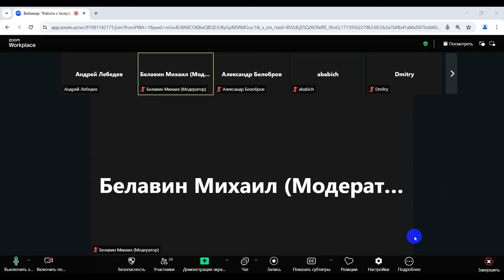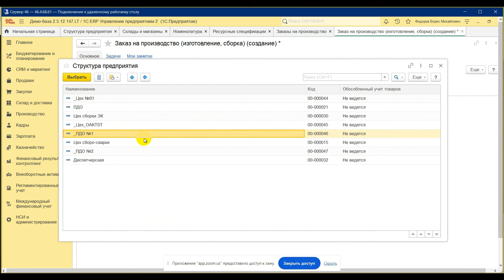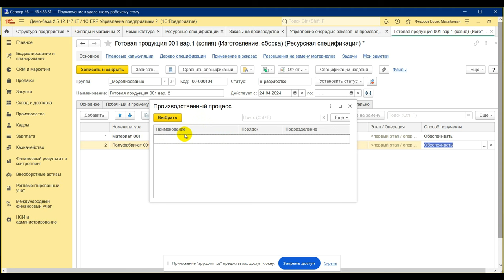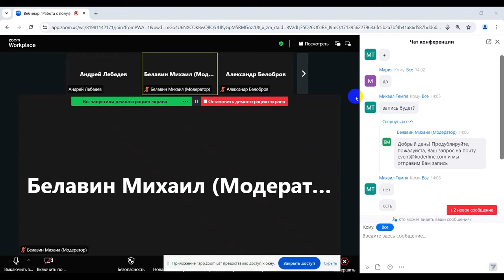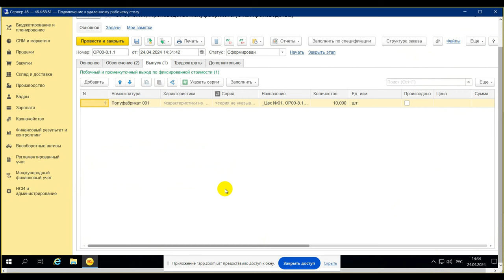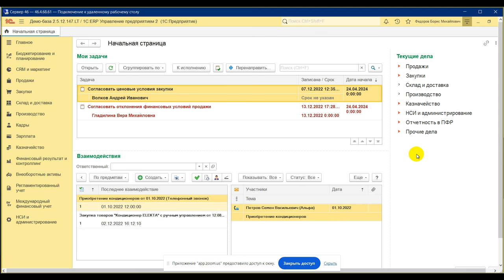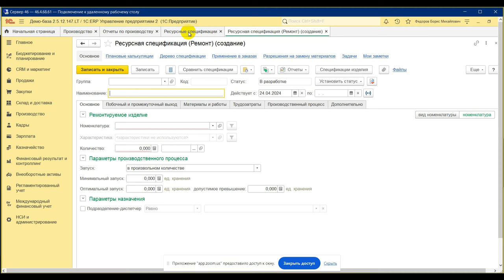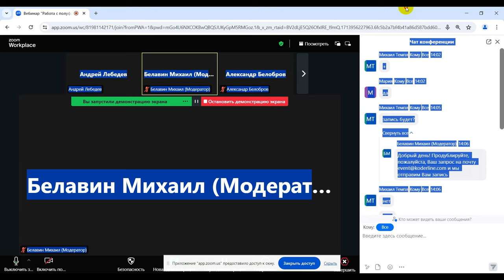Вебинар «Работа с полуфабрикатами в 1С:ERP (статическая схема)»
Компания «Кодерлайн» провела вебинар «Работа с полуфабрикатами в 1С:ERP (статическая схема)»

Целевая аудитория
сотрудники организаций, отвечающие за планирование производства в 1С:ERP.

Описание
Подсистема Производства является ключевой для 1С:ERP. Управление предприятием. Сложная многокомпонентная структура готовой продукции делает практически неизбежным сложное многостадийное производство и выпуск полуфабрикатов. В ходе вебинара будут разобраны основные подходы к работе с полуфабрикатами, варианты настройки ресурсной спецификации, а также учет полуфабрикатов при формировании Планов производства.

Программа
1.       Полуфабрикат в справочнике номенклатуры.

2.       Полуфабрикат в ресурсной спецификации.

3.       Полуфабрикат в плане производства.

4.       Независимое планирование выпуска.

5.       Включение в план производства.

6.       Разузловка.